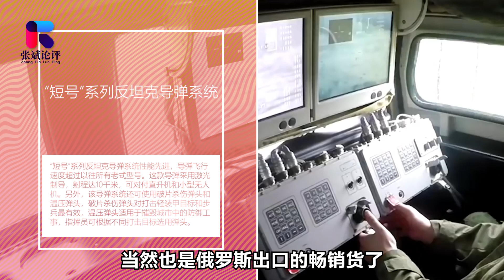俄使用“短號”反坦克導彈摧毀挑戰者-2，但技術水平比中國差遠了【张斌】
俄使用“短號”反坦克導彈摧毀挑戰者-2，但技術水平比中國差遠了